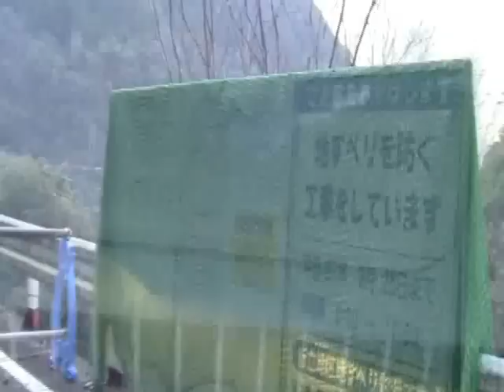【２０１４年】国道１６８号・道の駅十津川郷～熊野本宮大社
旅のお役に立てれば幸いです。
Photographer：酷道険道ファン倶楽部276
DATE：2014年01月03日
SECTION：国道１６８号：道の駅十津川郷～熊野本宮大社
MAP:作成中
「本宮道路」が完成　国道１６８号のバイパス